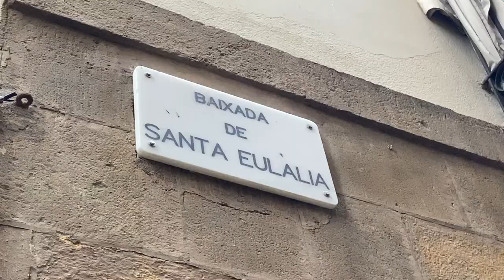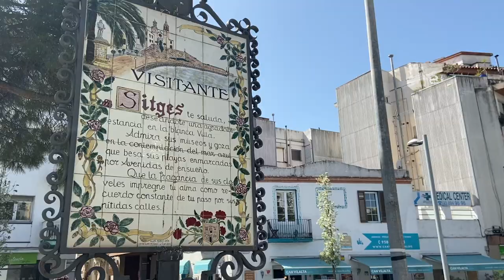Barcelona Travel Guide for February 2023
Planning a trip to Barcelona in February of 2023?  This Barcelona Travel Guide gives you a heads up on what you need to know.  Is February a good time to visit Barcelona? What is the weather like in Barcelona in February?What is there to do in the city? What special activities or dates should you keep in mind if you are coming to Barcelona February 2023?

👋🏼 Say Hola!